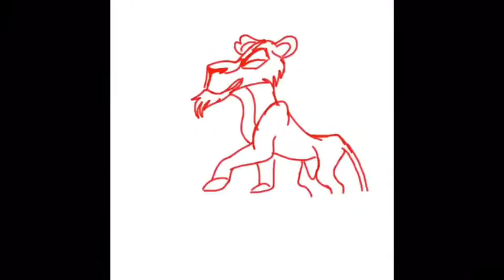Be prepared female voice animation